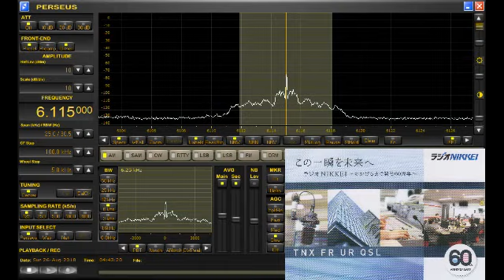JOZ6 6115kHz 201808261340